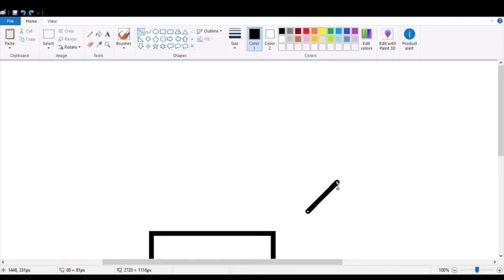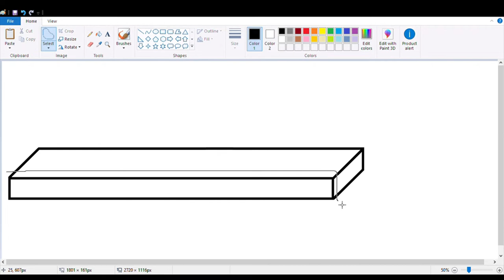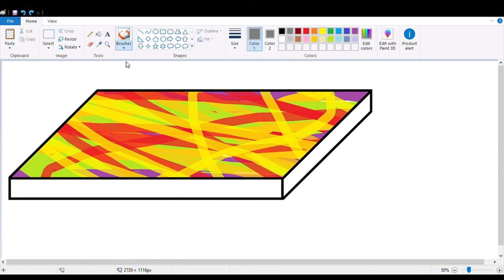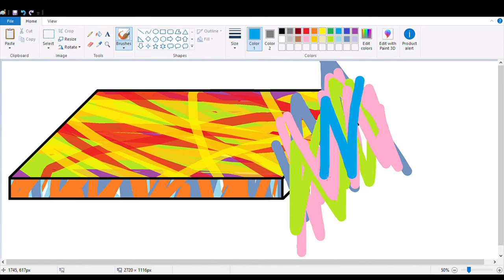Making art in Paint - Part 8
Hey everyone! [Insert something random here]